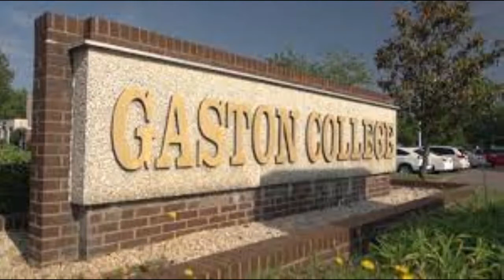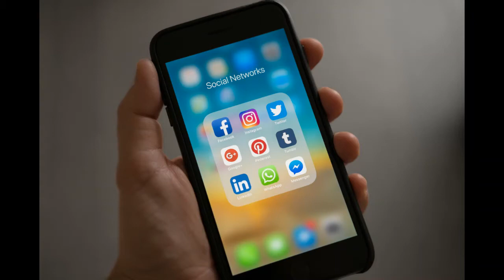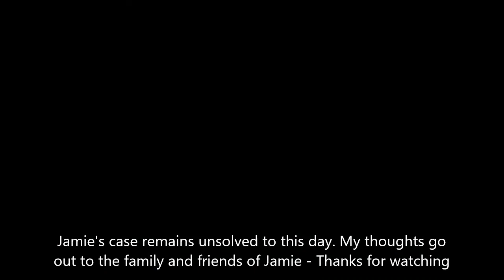The Disappearance of Jamie Fraley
In the early hours of April 8, 2008, Jamie Fraley of Gastonia, North Carolina, United States, told a friend over the phone that she was going to the hospital for the third time in the last 24 hours due to a stomach flu. When asked who was taking her there, Fraley said it was another friend and declined to further identify that person. She has not been seen since. To this day the case remains unsolved

Crime Documentary. Missing Person